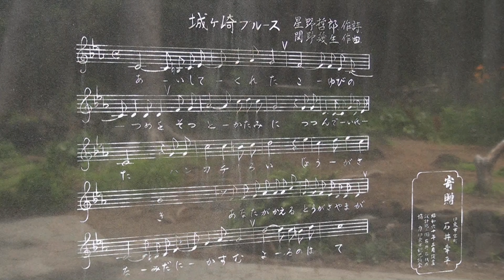城ｹ崎ブルース(カラオケ)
城ケ崎海岸に行った思い出に、作ってみました。カラオケ好きの方、お使いください。